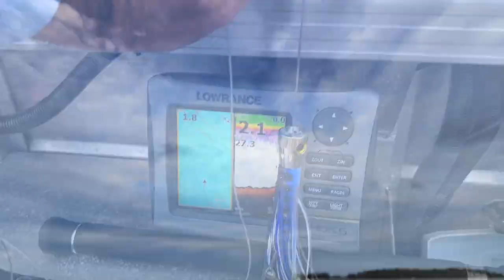FRASER ISLAND ESCAPE 4WD FISHING ADVENTURE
Fraser Island has been a long time favourite holiday destination for our family. The fishing options, especially land based for the whole family are brilliant!... The weather... well... you've just gotta book a spot and hope for the best! This year we weren't so lucky. TC Seth was on its way!

The gear used in this video included:
Lauren's combo 2500 Shimano Sienna Combo 3-5kg 7'2 rod.
My combo for fishing Waddy Point 3000 Shimano Vanford and BB Hard Rocker rod.
10lb PowerPro braid and 10lb leader.